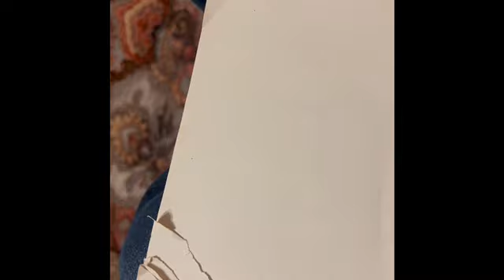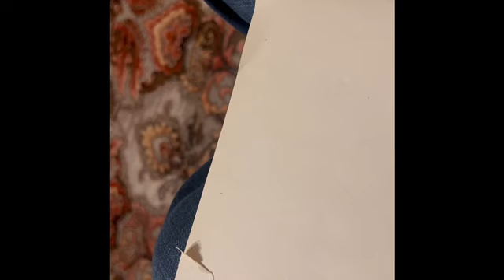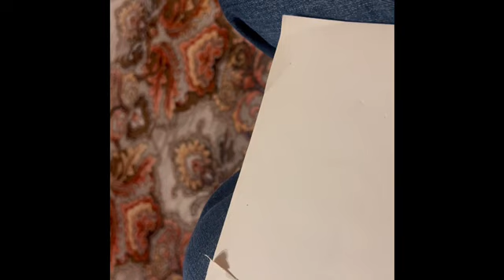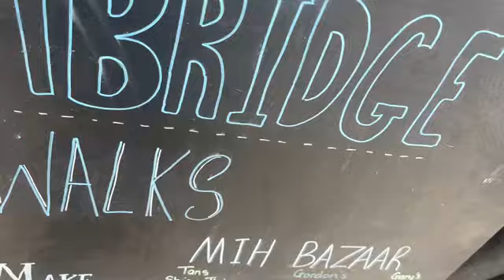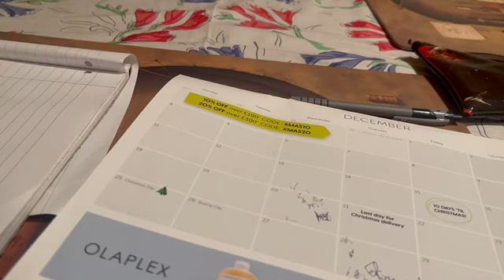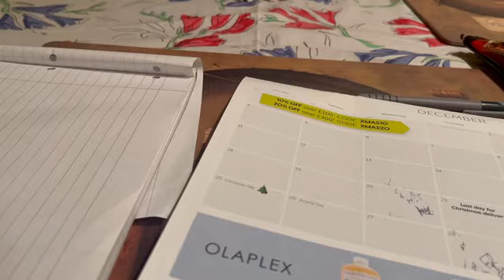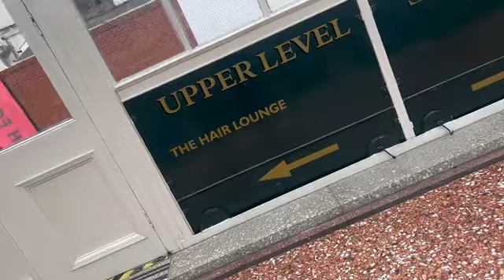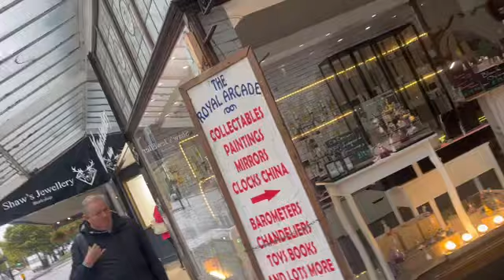Weekly Vlog talk about the price of advertisement ￼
Facebook.com/the media mogul
That should answer a lot of peoples queries on the pricing that will happen in November with radiant advertisement ￼￼